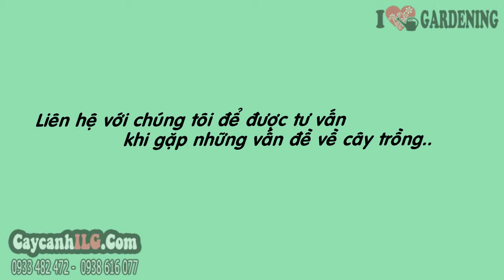Cung Cấp Cây Rêu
Cây Rêu

Cây rêu không lấy đi chất dinh dưỡng hay làm xáo trộn sinh lý của rễ cây mà còn có tác dụng giữ đất luôn ẩm ướt. Cây rêu thích hợp trồng phủ rễ các chậu cây bonsai, trồng trang trí các tiểu cảnh, trồng trang trí sân vườn...

Tất cả thông tin, cách chăm sóc và giá Cây Rêu tại